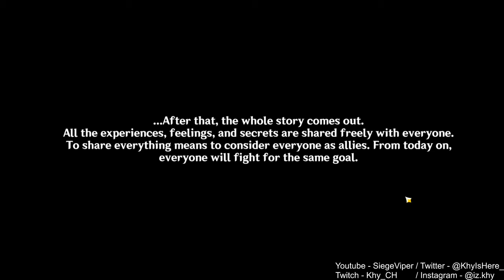3 am doing random! | New Sumeru Region! 100% [ Part 113 ]